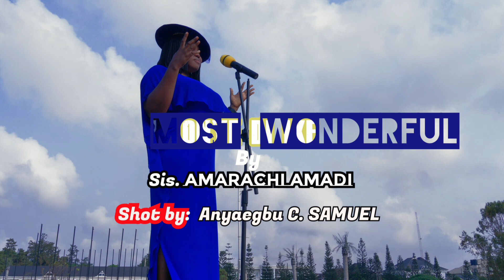Most wonderful... powerful worship.